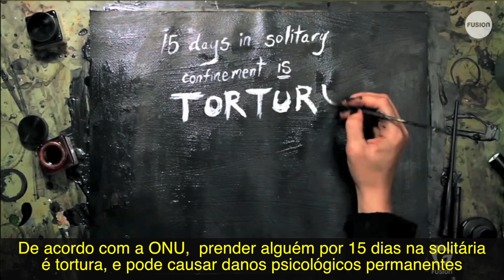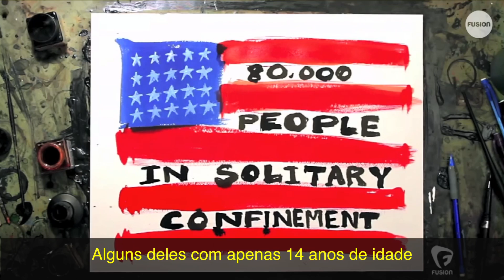Por que a solitária é um tipo de tortura moderna?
Atualmente, existem 80 mil presos nos EUA que estão na solitária. Na legislação de alguns estados, não existe limite estabelecido para esse tipo de confinamento. William Blake, por exemplo, está em uma solitária desde 1988, sem cartas, livros ou telefonemas, são 26 anos sozinho. Para ONU, o isolamento por 15 dias é considerado tortura. Confira nesse vídeo histórias de uma realidade sinistra.